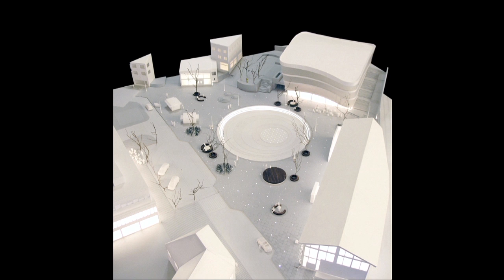Plenty of space - urban planning in Norway: Johanne Borthne at TEDxOslo 2013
Johanne Borthne is an architect and partner in the firm Superunion Architects. Before starting her own company she studied in Oslo and Copenhagen. In 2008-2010 she worked in Rotterdam where she was a project leader for several international projects and competitions, from private villas to masterplans.

In 2010 Superunion was established by architects Johanne Borthne and Vilhelm Christensen. The office has had commissions in various scales including urban planning, public space, programming, studies, housing, interior and graphic design. Additionally, the they are engaged in exhibitions, competitions and teaching. In 2011 Superunion Architects won the open competition to redesign Asker Square, and in 2012 the office won the competition for Ruten in Sandnes in collaboration with Space Group. The office was in 2012 nominated for Norsk Form's Prize for Young Architects and the Iakov Chernikhov International Prize.